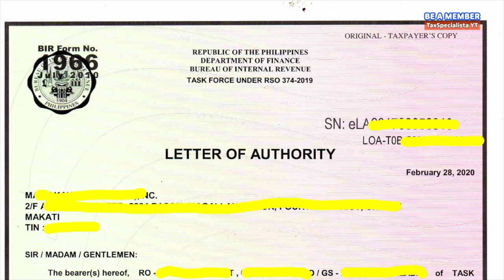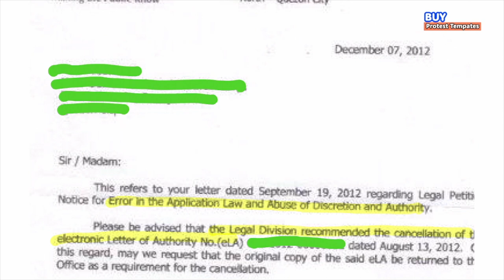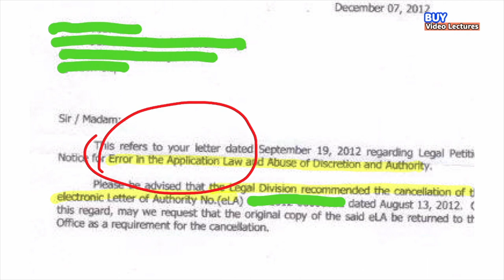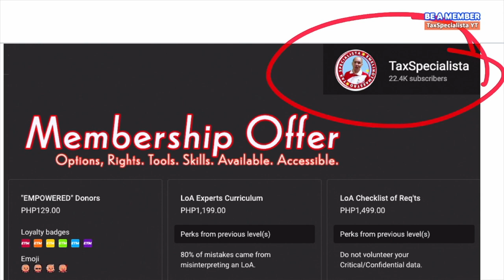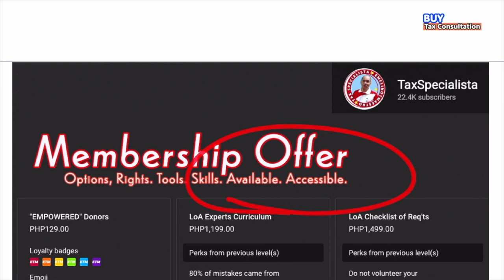LoA, BIR cancelled my Letter of Authority due to error and abuses Part 3